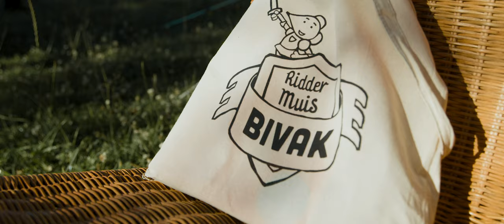Ridder Muis Bivak - Trailer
Ridder Muis neemt alle kinderen mee naar de ridderbivak, waar ze een opleiding krijgen tot echte ridder. Wat hen juist te wachten staat, zullen ze zelf moeten komen ontdekken. We kunnen al wel vertellen dat wie tot ridder wil geslagen worden, over veel moed en durf moet beschikken.